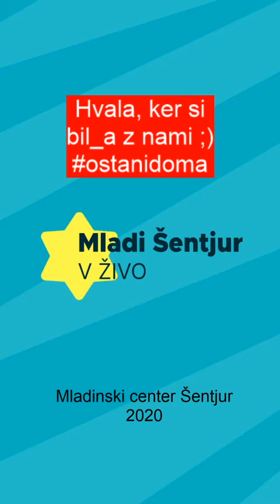Mladi Šentjur V ŽIVO: Postani prostovoljec_ka v času epidemije koronavirusa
V teh dneh se vsi skupaj trudimo, da omejimo širjenje koronavirusa. Štab Civilne zaščite Občine Šentjur skupaj z Občino Šentjur ves čas aktivno deluje. V aktivnosti so vključeni tudi Območno združenje Rdečega križa, vse krajevne skupnosti, Gasilska zveza Šentjur in Zdravstveni dom Šentjur. Skupni cilj vseh organizacij je, da se učinkovito omeji oz. prepreči širjenje koronavirusa.

Vključi se v bazo prostovoljcev!

Pred dnevi se je že začelo oblikovati bazo prostovoljcev, ki so v pripravljenosti, da priskočijo na pomoč v primeru, če ustrezne službe ne bi mogle zadovoljevati vseh potreb občanov. Vsem, ki ste se že odzvali se iskreno zahvaljujemo.

Ker želimo biti ustrezno pripravljeni ter po celotni Občini Šentjur zagotoviti solidarnostno pomoč v primeru širjenja koronavirusa in s tem povečanih potreb najbolj ogroženih občanov (na primer: organizirana pomoč starejšim in bolnim pri zagotavljanju oskrbe z najnujnejšimi življenjskimi potrebščinami, zdravili …) vabimo vse občane, ki ste stari vsaj 18 let, ki ste zdravi, ki zadnjih 14 dni niste bili na potovanju v tujini ali bili v stiku z okuženimi osebami in v svoji neposredni bližini nimate rizičnih oseb za okužbo, da se prijavite v bazo prostovoljcev za solidarnostno pomoč sokrajanom v času epidemije koronavirusa.

Civilna zaščita Občine Šentjur vas bo tako lahko kontaktirala, če bo prišlo do potrebe po dodatnem nudenju pomoči občanom na terenu. Pri tem se bo poskrbelo za ustrezno varnost in zaščito prostovoljcev, ki boste sodelovali v prostovoljski akciji.

ROK IN NAČIN PRIJAVE:
Prijavi se čimprej!

Zdaj je čas, da pokažemo, da znamo stopiti skupaj!

VEČ INFORMACIJ:
Štab Civilne zaščite Občine Šentjur